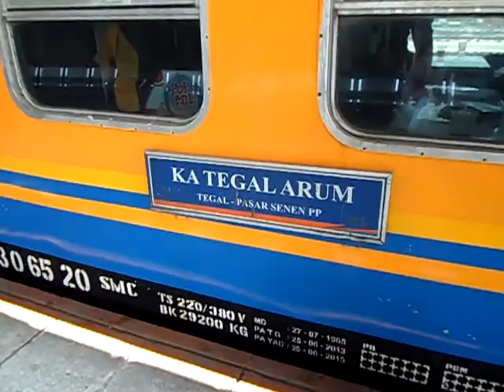[20-SEP-2013] KA Tegal Arum 147 (Tegal-Jakarta Kota) arriving at Jatinegara Station, Jakarta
KA Tegal Arum 147 (Tegal-Jakarta Kota, economy class) arriving at Jatinegara Station, Jakarta

captured by my Samsung ST200F Smart Camera